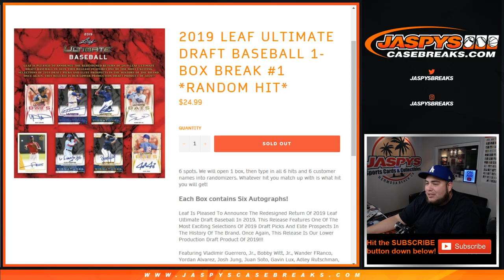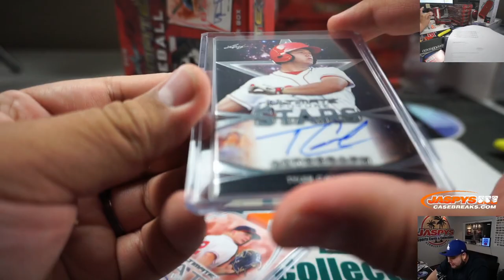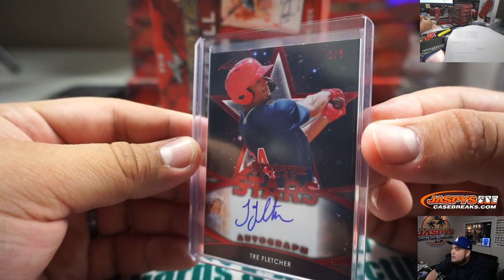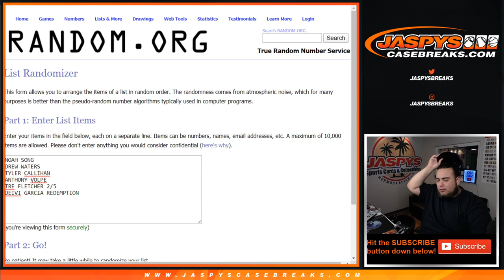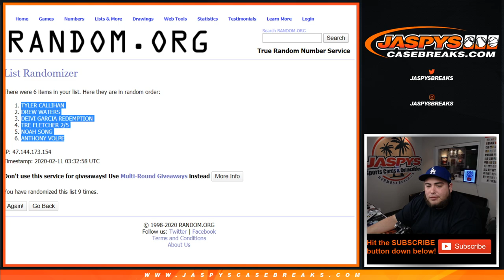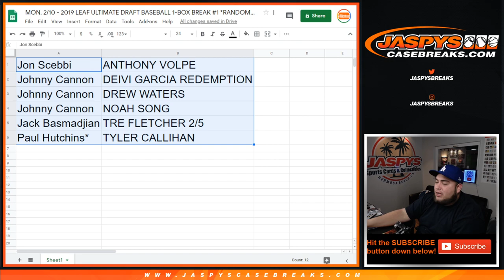MON. 2/10 - 2019 LEAF ULTIMATE DRAFT BASEBALL 1-BOX BREAK #1 *RANDOM HIT*